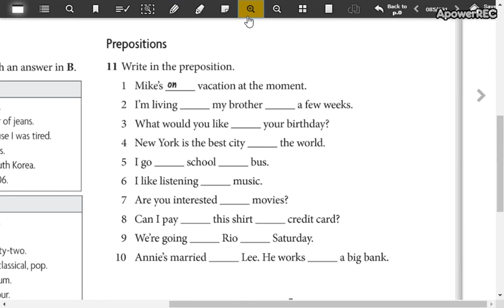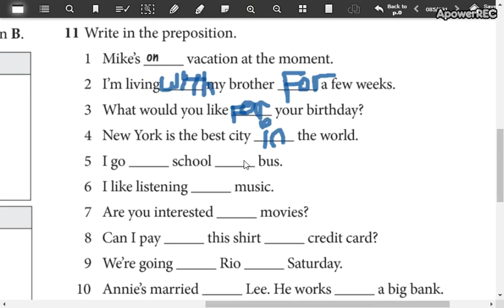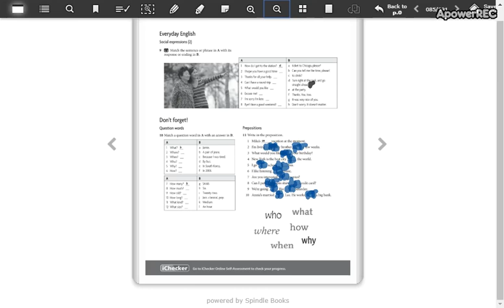beginners 4 17_8